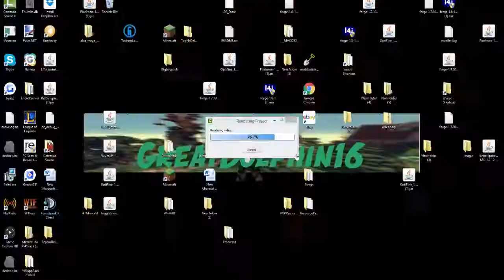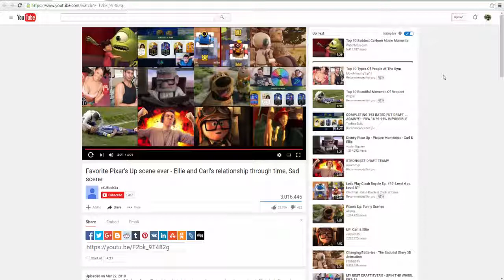Reacting to #1 "Beginning of Up"